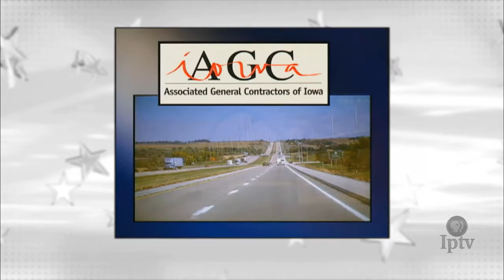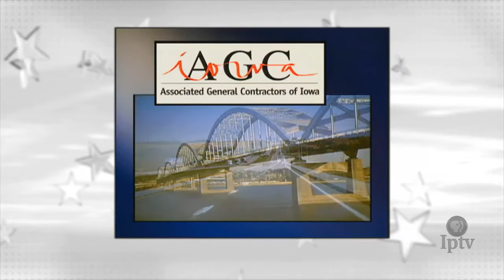Reporters’ Roundtable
This edition of Iowa Press convenes a panel of political reporters for a roundtable discussion about what's happening at the Statehouse, as well as town hall meetings this week with members of Iowa's U.S. Congressional delegation.

Joining moderator David Yepsen at the Iowa Press table are Kay Henderson, news director for Radio Iowa, Kathie Obradovich, political columnist for The Des Moines Register, Erin Murphy, Des Moines Bureau Chief for Lee Enterprises, and Barbara Rodriguez, Statehouse reporter for The Associated Press.